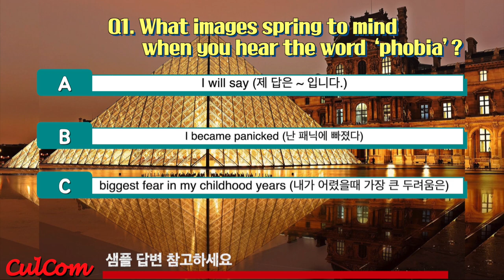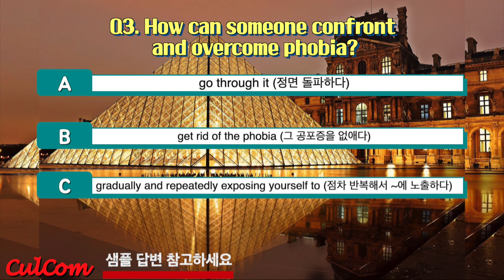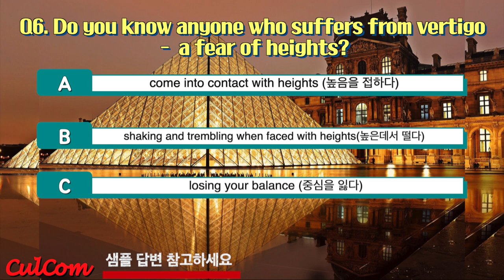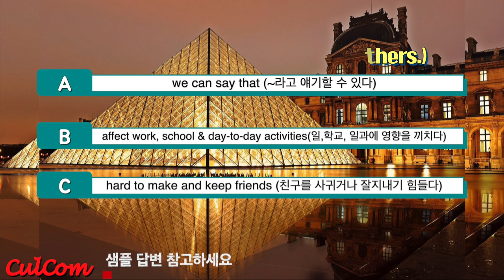프랑스에서 온 Jesmine과 함께하는 문답식 영어수업 #22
자스민의 표현을 예습해보시고
오프라인 스터디때 뵙겠습니다!!
스터디멤버쉽이 궁금하면 아래클릭